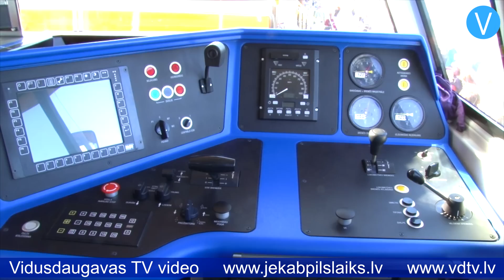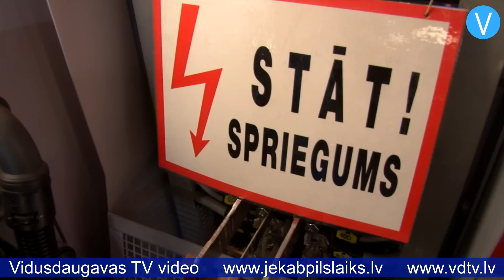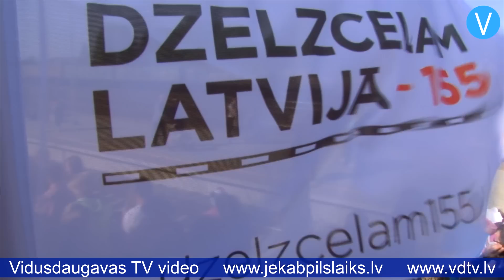Krustpils stacijā iedzīvotājus priecē “Dzelzceļa transportlīdzekļu parāde”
Atzīmējot 155.gadadienu, kopš Latvijā atklāta pirmā dzelzceļa līnija, Krustpils stacijā norisinājās “Dzelzceļa transportlīdzekļu parāde”. Tās laikā iedzīvotājiem bez maksas bija iespēja gan no ārpuses, gan iekšpuses aplūkot dažādus dzelzceļa transportlīdzekļus, piemēram, manevru lokomotīvi. VAS “Latvijas Dzelzceļš” darbinieks Andrejs Šteinburgs skaidro: “Tā ir ČME3ME lokomotīve, kas tiek izmantota manevru darbiem stacijās un nelieliem pārdzinumiem starp stacijām, kā arī uzkalnu uzdzīšanā, ja šāda tipa lokomotīve netiek pati galā.”

    Blakus manevru lokomotīvei esošā ir maģistrālā lokomotīve, kas darbojas kopš 1989.gada, bet ir atjaunota atbilstoši visiem Eiropas Savienības standartiem. Stāsta VAS “Latvijas Dzelzceļš” darbinieks Fjodors Mihailovs: “Tā ir uzbūvēta uz vecā tipa lokomotīves bāzes. Kā fundamentu izmantojām veco, bet visas tehnoloģijas un aprīkojums ir pavisam jauns, kas atbilst Eiropas Savienības prasībām. Lokomotīve ir interesanta ar to, ka jauda un vilcējspēks ir palielināts, lai pārvadātu smagsvaru vilcienus pa Latvijas teritoriju ar zemākām izmaksām. Drošība dzelzceļā ir prioritāte, lokomotīvei jābūt drošai. Šī lokomotīve strādās uz galvenajām līnijām, pārvadājot kravas vilcienus, bet pa tām pašām sliedēm brauc arī pasažieru vilcieni.”

    Tāpat iedzīvotājiem bija iespēja iepazīt vagonus, kādos cilvēki brauc no Rīgas uz Maskavu. Varēja paviesoties guļamvagonos, kā arī iebaudīt kādu dzērienu restorānvagonā. Par muzikālo atmosfēru rūpējās Jēkabpils jauniešu grupa “Order”, kā arī grupa “Dzelzs Vilks”.

    Apmeklētāji pozitīvi vērtē pasākumu, jo interesanti bija gan bērniem, gan pieaugušajiem. Ilze saka: “Cilvēkiem ir jautri un labi, nav nekādas vainas! Bērni var izklaidēties, paskatīties vilcienus, redzēt, kā izskatās iekšā, kad uz Maskavu brauc. Forši!”

    Aija saka: “Pirmo reizi biju restorānvagonā, nekad nebiju bijusi. Tagad vismaz redzēju. Vispār labs pasākums.”

    Bija arī tādi, kuri nāca speciāli uz koncertu. Valērijs un Lāsma saka: “Mēs bijām tikai uz “Dzelzs Vilka” koncertu, tas bija superīgi. Vairāk neko arī neskatījāmies. Vagonos nebijām.”

    Lai dzelzceļš Latvijā būtu un veiksmīgi darbotos, nepieciešamas ne tikai sliedes un vilcieni. Galvenais ir cilvēki – darbinieki, kuri ik dienu ar lielu atbildību strādā, lai droši pārvadātu kravas un pasažierus.

    Fjodors Mihailovs dzelzceļa nozarē strādā jau 16 gadus, bet ar dzelzceļu saistīts jau no bērnības: “Vispār tas ir nevis vaļasprieks, bet ģimenes tradīcijas. Man visa bērnība bija saistīta ar dzelzceļu. Dinastija, kā saka. Pašlaik mani pienākumi ir organizēt lokomotīvju ražošanu.”

    Andrejs Šteinburgs stāsta: “Mans darbs ir vairāk saistīts ar elektroniku, luksoforiem, centralizāciju. Šī gada 15.jūnijā apritēs trīs gadi, kopš es strādāju. Vispār uzņēmumā darbinieku skaits šobrīd tiek samazināts, jo ir krities kravu pārvadājumu daudzums, darba nav tik daudz, līdz ar to mūs lēnām “samazina”. Pēc mūsu mājaslapas datiem gadā varētu būt atlaisti maksimums 500 darbinieki. Tā kā kopā mēs esam aptuveni 15 tūkstoši, to tik ļoti nevar just.”

    SIA “Ldz apsardze” darbinieks Miervaldis Tomiņš skaidro: “Es esmu apsargs uz Zeļķu tilta. Pāri dzelzceļa tiltam iet NATO kravas, kā arī dažādas citas svarīgas kravas, tādēļ tilts jāapsargā. Tilts jau padomju laikos arī tika apsargāts, tur bija vesela brigāde, kas ar ieročiem rokās stāvēja uz tilta. Tagad sistēma ir citādāka, tagad ir video novērošana, visas malas ar kamerām. Viens apsargs sēž pie monitora un vēro notiekošo. Visbiežāk pie tilta jācīnās ar makšķerniekiem un bebriem. Tāpat arī gadās jauniešu kompānijas, kas kādreiz atbrauc patusēt. Tad mums jāaizrāda, ka šeit ir slēgtā zona, kas tiek filmēta.”

    Paši darbinieki atzīst, ka dzelzceļš Latvijā gadu gaitā ir attīstījies gan infrastruktūras, gan tehnikas ziņā. Viens no vērienīgākajiem projektiem tika īstenots pavisam nesen – pērn tika atklāts jaunuzbūvētais sliežu ceļš posmā Skrīveri – Krustpils.

    Sandra Paegļkalne